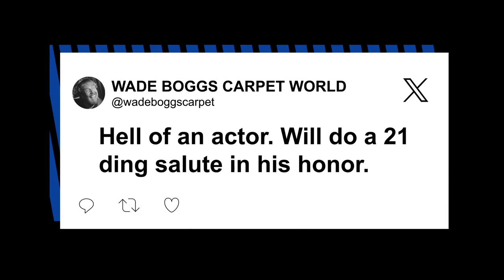Mark Margolis, actor known for ‘Breaking Bad’ and ‘Better Call Saul,’ dead at 83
Actor Mark Margolis, known for his roles in “Better Call Saul” and “Breaking Bad,” died Thursday. He was 83.

Mark passed away at Mount Sinai Hospital in New York City after battling a short illness, his son, Morgan Margolis, announced.

Fans will recognize Mark as the maniacal wheelchair-bound drug kingpin Hector “Tío” Salamanca on “Breaking Bad,” for which he earned an Emmy nominee in 2012.

He reprised the role for five seasons in the spin-off series “Better Call Saul,” alongside Bob Odenkirk.

Not only did he leave his mark on TV, but Mark also appeared in movies including “Scarface” with Al Pacino and many of Darren Aronofsky’s films, such as “Black Swan,” “Requiem for a Dream” and “Pi.”